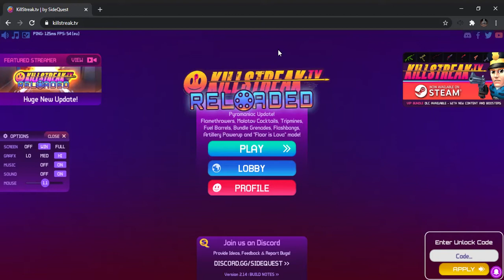KillStreak.tv | Side Quest | Gameplay..